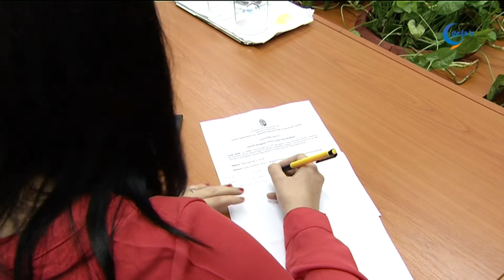Megduplázódott a nemzetiségi önkormányzatok támogatása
Az elmúlt öt évben megduplázódott a hazai nemzetiségi önkormányzatoknak nyújtott támogatási összeg, ami elősegítette a működésük stabilizálását – mondta Fülöp Attila helyettes államtitkár Gyulán.

A keddi tanácskozáson szó esett az országos román önkormányzat által működtetett intézmények felújításáról.